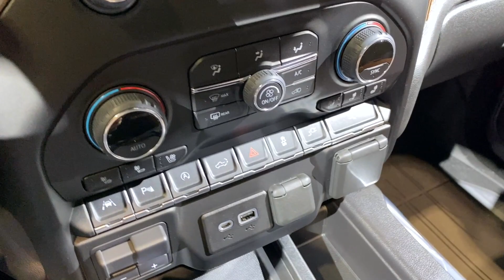2022 Chevy Silverado 1500 LTD High Country Walkaround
Model: 2022 Chevrolet Silverado 1500 LTD
MSRP: From $54,700
MPG: Up to 23 city / 31 highway
Towing capacity: 9,200 to 9,700 lbs
Horsepower: 277 to 420 hp
Dimensions: 232-241″ L x 81″ W x 75-78″ H
Engine: 3.0 L 6-cylinder diesel, 5.3 L V8, 6.2 L V8